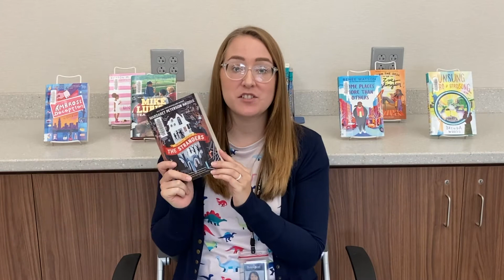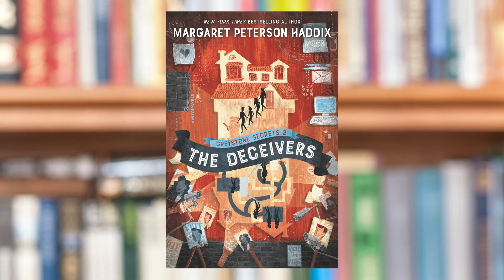Book Bites - The Strangers by Margaret Peterson Haddix